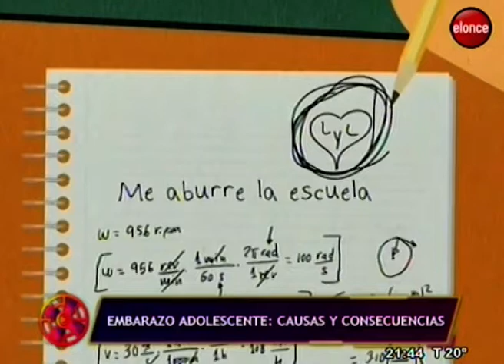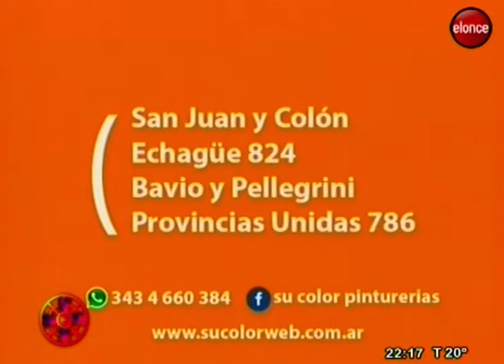El Ventilador Embarazo adolescente: los datos impactan y asombran - 14/02/19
El embarazo adolescente es un problema grave en Argentina. Entre Ríos, no está ajena a esta situación ya que los datos muestran que somos la segunda provincia con más embarazos adolescentes.